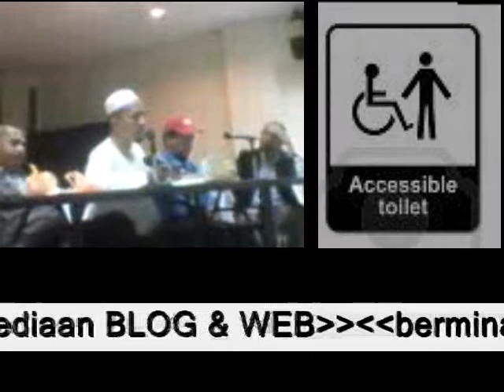Forum OKU Tertindas OKU Culas - Sesi Soal Jawab - Mohammad Faizal Che Yusof (2)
Forum yang dianjurkan oleh Persatuan Orang Kurang Upaya Cacat Penglihatan Bekerja Sendiri (PKB)

Bertajuk "OKU Tertindas, OKU culas"

Tempat: Kompleks MAB, Brickfields, Kuala Lumpur.

banyak lagi di ;